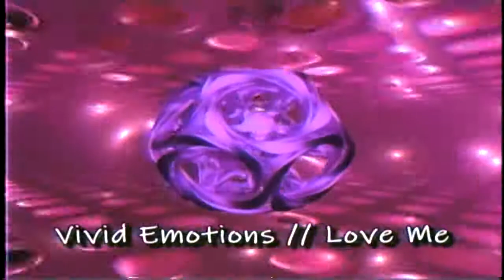blanknam3d - Vivid Emotions // Love Me